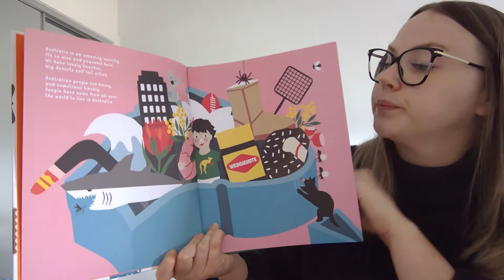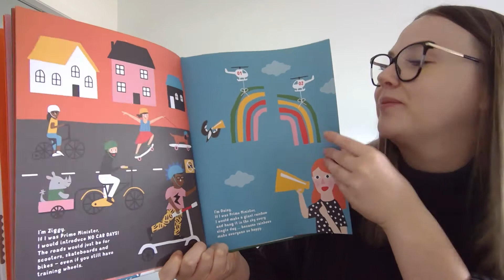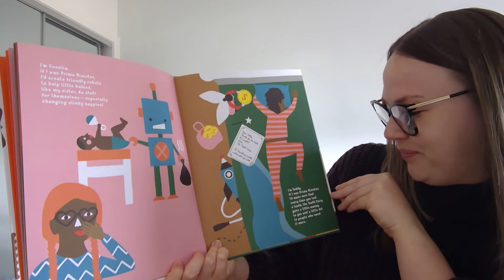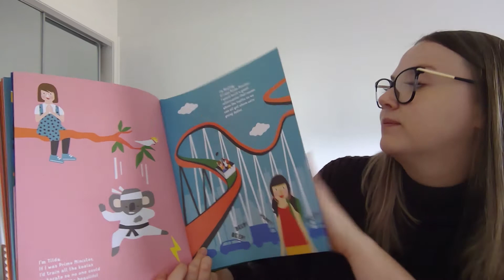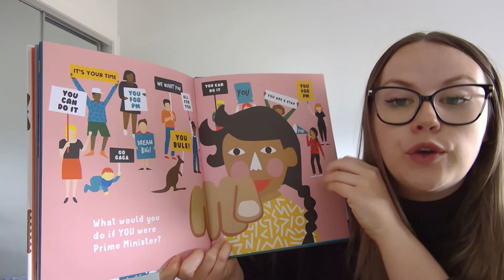If I was Prime Minister - Story reading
Nicole is the Early Childhood Teacher here at The Grove Children's Centre. We have filmed a few videos of Nicole reading some of the class' favourite books.